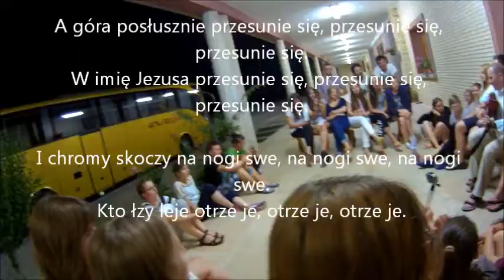Projekt Camino cz. 7 Jak ziarenko